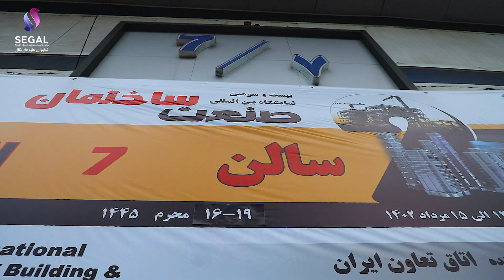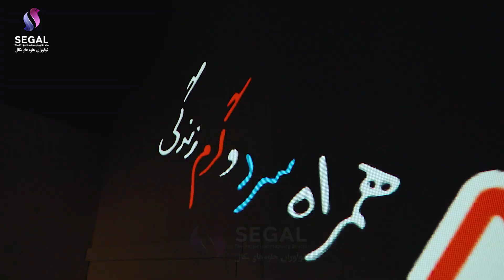Rassan's Smart and interactive booth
360° projection Mapping and Intractive in Rassan booth